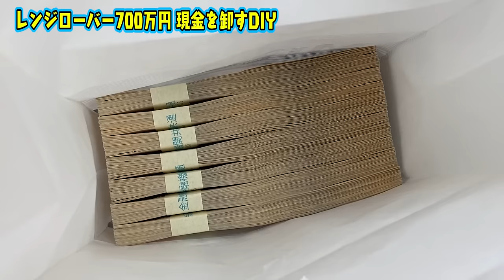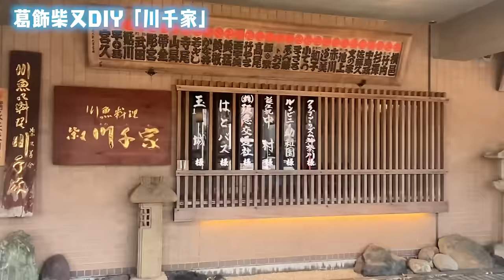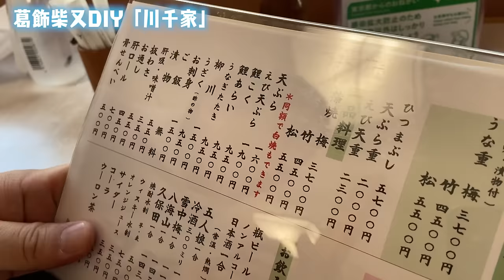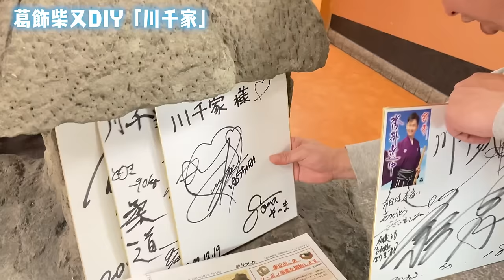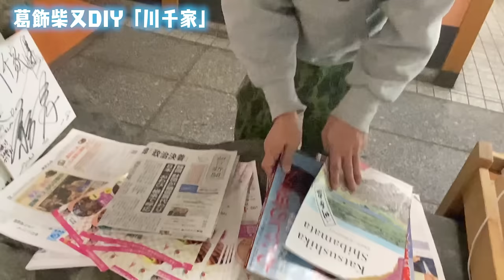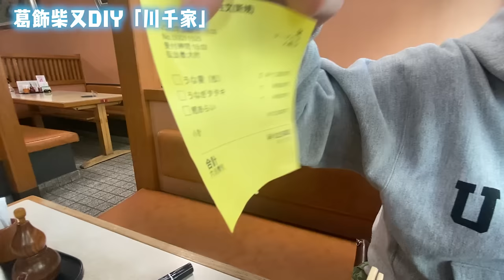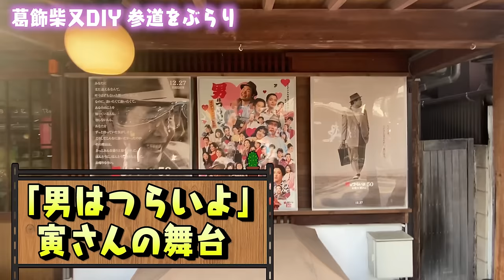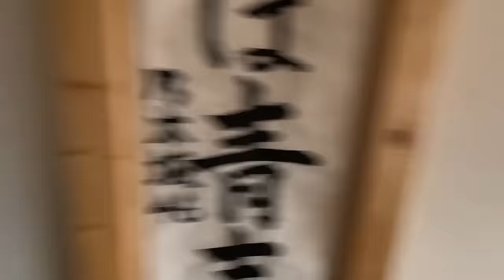【現ナマ700万円DIY】ラヴィット！で購入レンジローバー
ラヴィット！で購入したレンジローバー

支払いロケに向け現ナマ700万円を用意！！

そして…

寅さんの街・柴又で無駄遣いロケへ

ちょっとエモい回になりました。

企業案件は下記までお願いします！

【スタッフ】
ディレクター / 石尾A